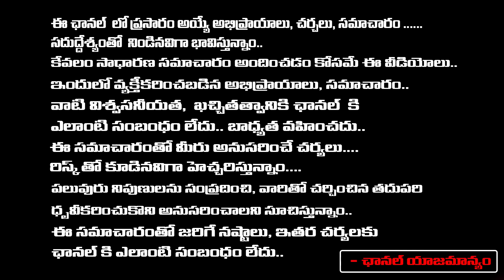రేపే జగద్గురువు ఆది శంకరాచార్య జయంతి | Sravanthi | Red Tv Bhakthi